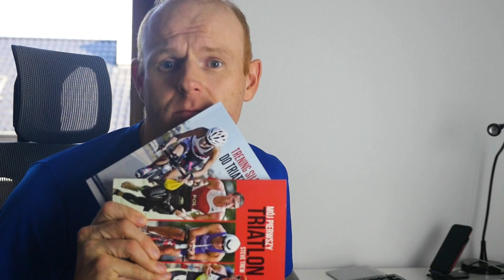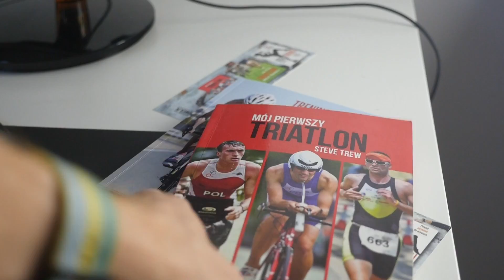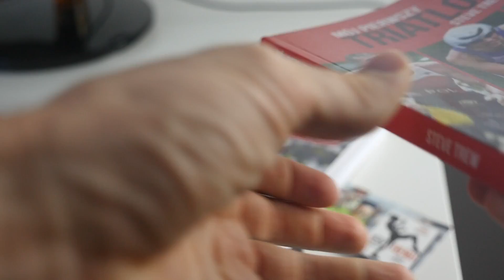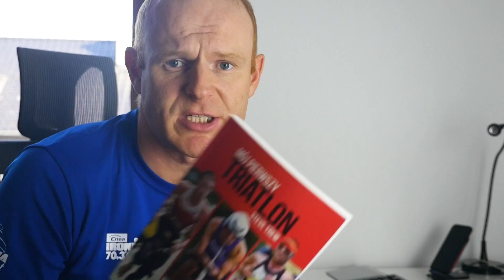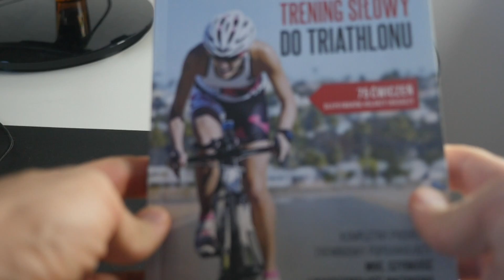Twój pierwszy triathlon i trening siłowy do triathlonu